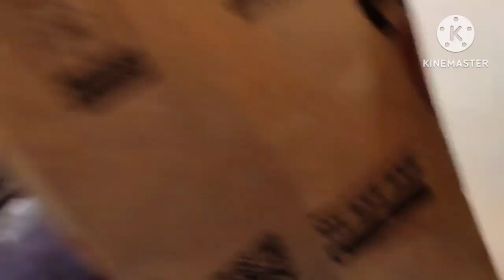University trip to Islambad and murre ❤️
Title: "Exploring Islamabad and Murree: A University Adventure"

Description:
Join us on a captivating journey through the cultural gems of Islamabad and the enchanting landscapes of Murree! In this exhilarating vlog, experience the vibrant hustle and bustle of Pakistan's capital city, Islamabad, as we delve into its rich history, iconic landmarks, and delicious cuisine. Then, venture with us into the serene mountains of Murree, where lush greenery, cascading waterfalls, and breathtaking vistas await. From educational insights to thrilling escapades, our university trip promises an unforgettable blend of exploration and adventure.